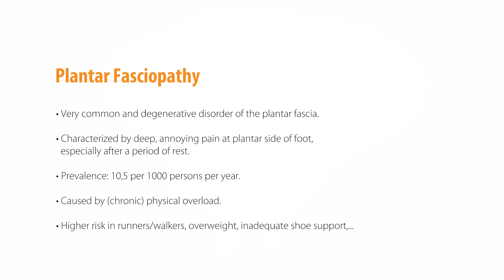Gymna Plantar Fasciopathy Video